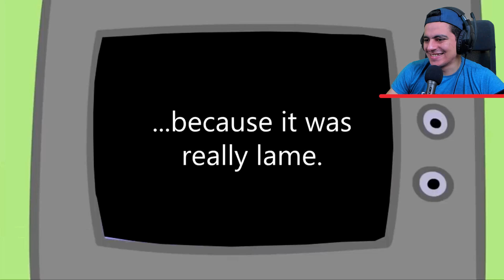Funniest Edited Episode of Peppa Pig ... Mr Potato Will Be Eaten !!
Reacting to the funniest parody Edited Peppa pigy episode try not to laugh !